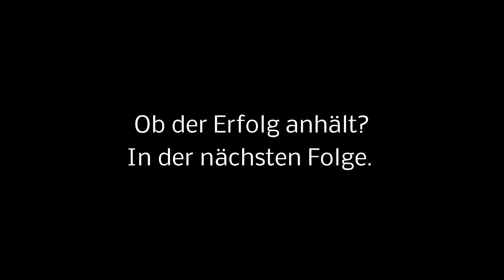Wieder ein Karpfen - Roter Fleck - Karpfenangeln - ECHT!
Karpfenangeln - ECHT! Die Karpfenangel-SERIE
Begleitet Bernd Brink (Kontakt ) durch seine Angelsaison.